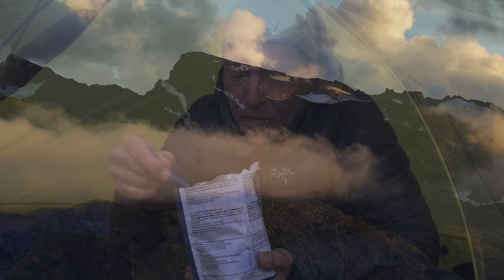Jotunheimen, My Favorite Loop Hike. Backpacking, Camping & Hiking Norway in the Fall. HDR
Jotunheimen Adventure. Tent Camping - 6 days Solo Camping & Backpacking the North in the Fall. After a few hiking trips in heavy rain and thunder storms, I finally get sunshine and beautiful fall weather and colours! This is probably the most pretty and beautiful scenery I have ever hiked in among glaciers, turquoise lakes and mighty peaks, alps and pinnacles. Like Glacier National Park and the Alps mixed with the tundra of Iceland and Alaska.

I spent 6 days camping and backpacking this most amazing national park in the north. A place filled with green lakes and hundreds og amazing glaciers. In Norse mythology, this is where the Jötunn or "frost giants", that Thor fought frequently, lived.

This national park is located at 61.7° north

Roughly as far north as:
Donaldson and Fort Providence - Canada
Wrangell-St. Elias National Park - Alaska
The Faroe Islands

About me: My name is Jarl and I am a Norwegian adventurer and wilderness explorer. My youtube channel focus on outdoor wilderness adventures and exploration, backpacking, hiking, canyoneering, skiing, camping,  climbing and mountaineering. Nights spent in a tent, alone or with friends.  I love the Wilderness! I have been seeing a lot of new view and subscribers from the United States of America, as well as Australia, Canada, and the United Kingdom, thank you and welcome to you and everyone else, I appreciate you all very much🫶